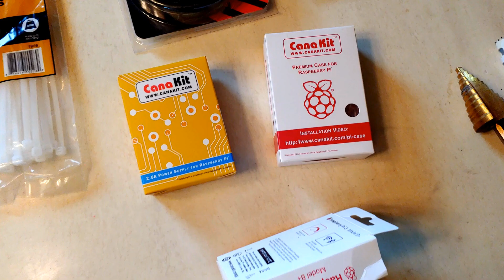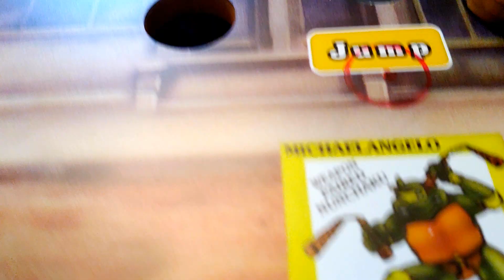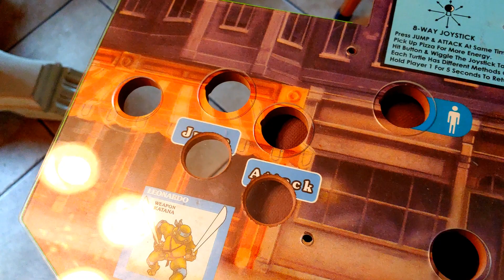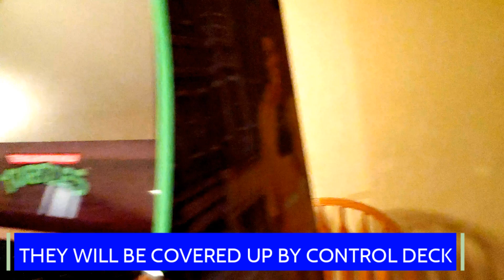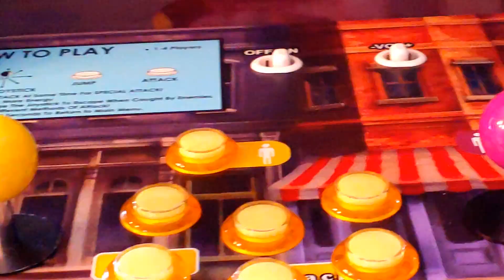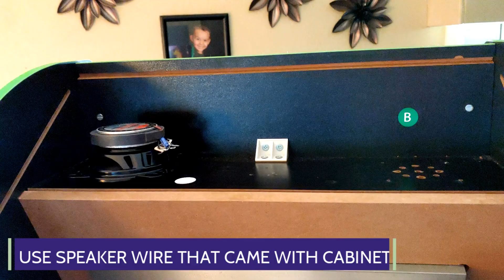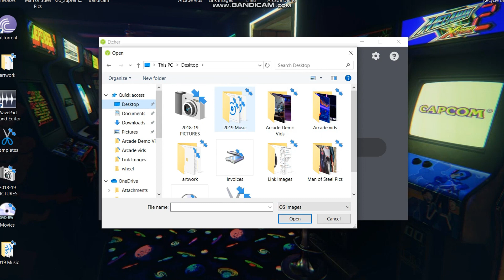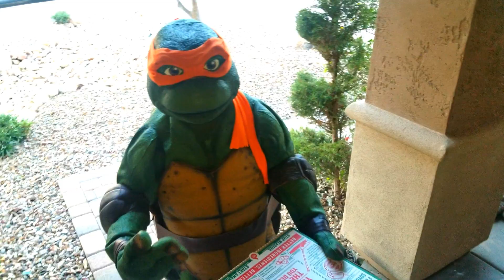TMNT Arcade1up 4 Player Cabinet Mod Tutorial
Welcome to Arizona Arcade Heroes!
In our first tutorial video we will show you how to modify a TMNT Arcade1up cabinet with LED buttons and new joysticks and also to play 1000's of games and also how to install a killer sound system that bumps!  BONUS: A surprise visitor at the end?

Here are the links to all the parts needed.

TMNT Cabinet:

Raspberry Pi 3B:

4 Player Arcade Kit:

VS Display Converter:

4" 60W Speakers

12V - 24V Amplifier

24V Power Supply

Leonardo Light:

Step Drill Bit:

Hole Dozer Bit:

This will work for the subwoofer:

HDMI CORD, VELCRO and GORILLA TAPE CAN ALL BE BOUGHT
AT DOLLAR STORE OR WAL-MART

Comment with questions or comments!